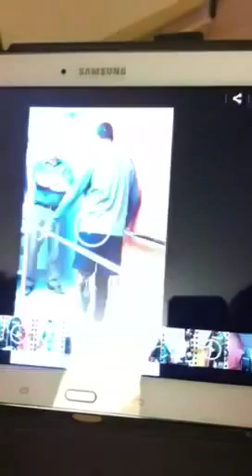OPP Constable Pete Tucker's first steps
107 days after his horrific on-duty police motorcycle collision, our hero takes his first steps. You cannot keep a great man down! Pete will never be anything but positive and strong.